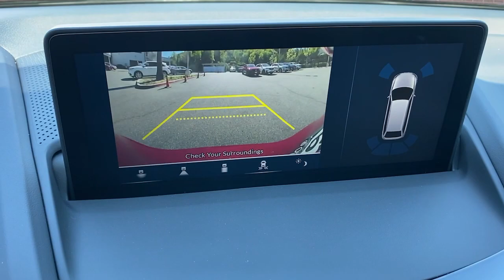2021 Acura RDX Irvine,Mission Viejo,Laguna Niguel,Ladera Ranch,San Clemente Q019893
New 2021 Acura RDX available in Mission Viejo, CA at Mission Viejo Acura. Servicing the Irvine,Mission Viejo,Laguna Niguel,Ladera Ranch,San Clemente area.
2021 Acura RDX A-Spec Package - Stock#: Q019893 - VIN#: 5J8TC1H63ML019893